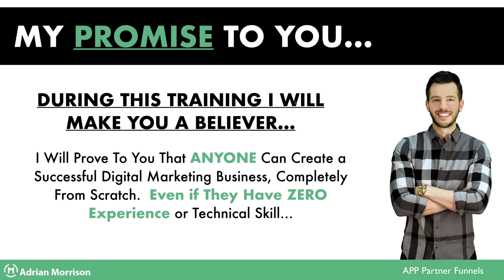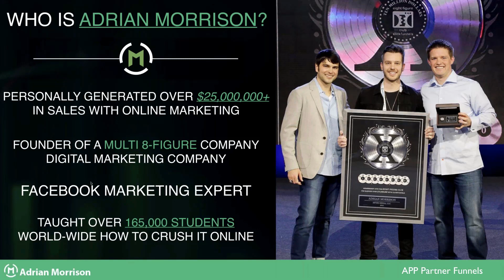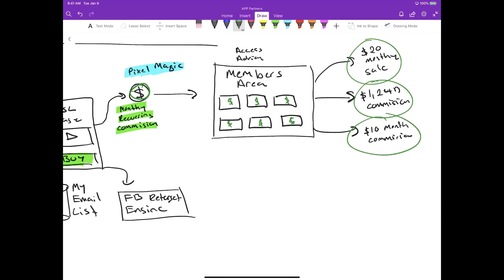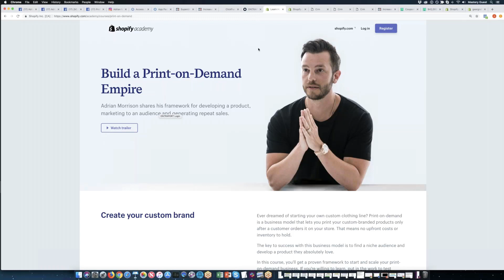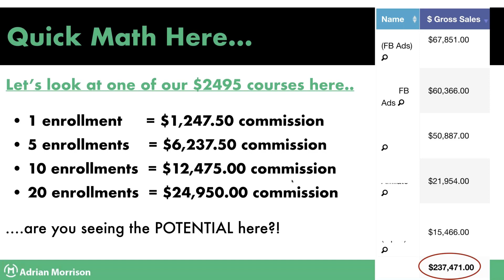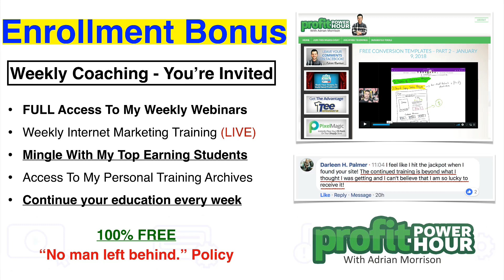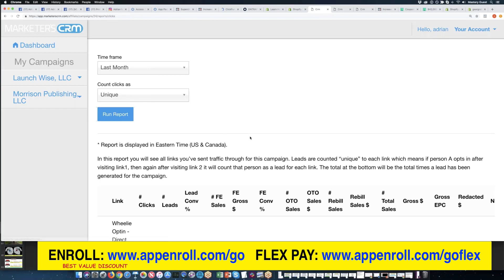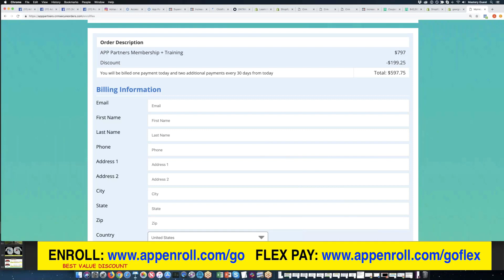"The Other Side Of Shopify: How To Generate $997 Commissions With No Product Or Site!"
"The Other Side Of Shopify:
 How To Generate $997 Commissions With No Product Or Site!"

How to profit from Shopify WITHOUT doing any e-commerce. Forget everything you've heard about how hard it is earn money from Shopify because this will completely change things for you.

See the $40,000 per month case study revealed (nothing held back). You can use this as a blueprint to get started right away.